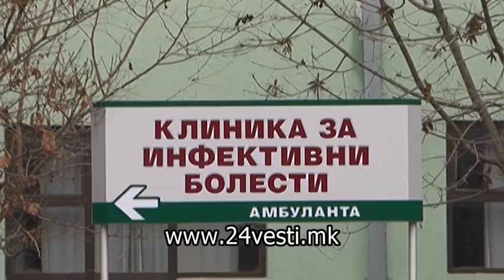KIKI GRIP 28 12 2016